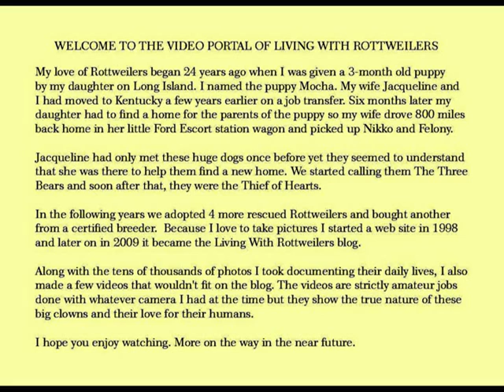YouTube Intro 2